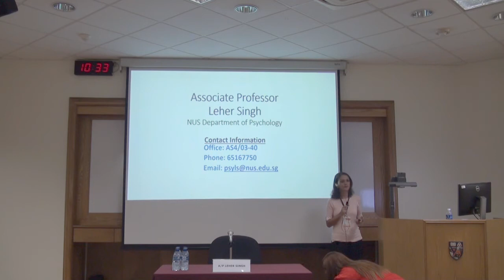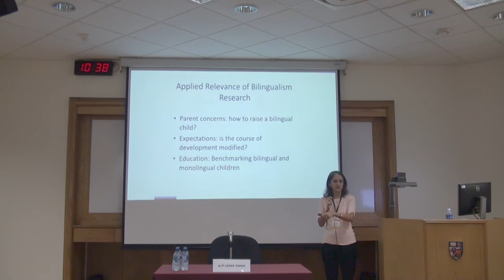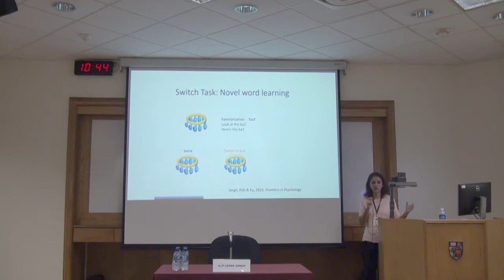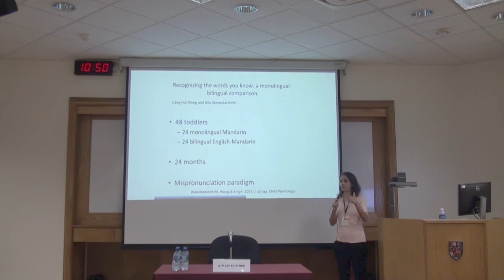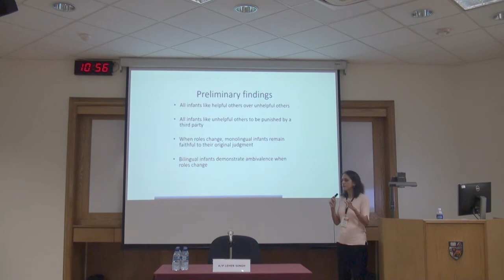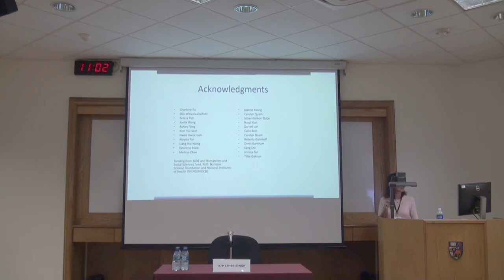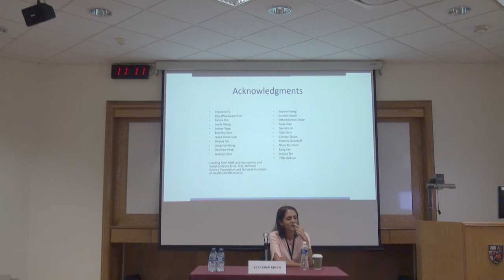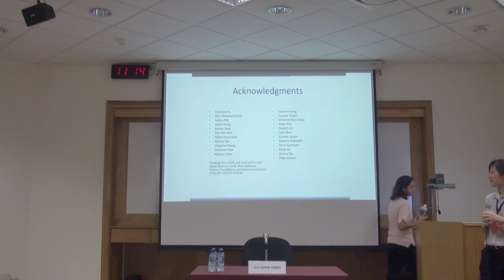Zero to Three: Effects of Early Bilingualism on Cognitive, Linguistic and Social Functioning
By Associate Professor Leher Singh, NUS Department of Psychology

My research is focused on early first language development in monolingual and bilingual infants. In particular, I conduct research on factors that facilitate early language uptake between birth and three years of age and on effects of bilingualism on development during this period. I will discuss recent studies from my lab demonstrating different pathways to language in bilinguals relative to monolinguals as well as modifying effects of bilingualism on linguistic, social and cognitive development. My research relies predominantly on eye tracking technologies to track internal processes, such as language comprehension, social choice, and other cognitive processes. I am interested in the developing of new technologies to track eye gaze in portable ways (e.g. iPad) as well as in socioeconomic influences on infant language and cognitive development.

Research Networking Event
18 – 19 January 2018
Faculty of Arts and Social Sciences